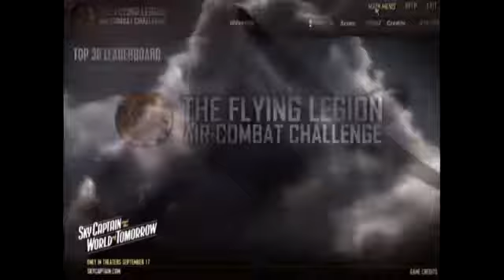Paramount Pictures Sky Captain Air Combat Challenge Game